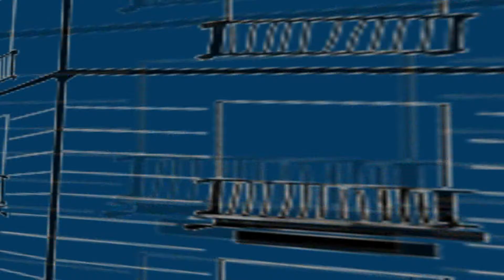Tetri Bileti - Aivani